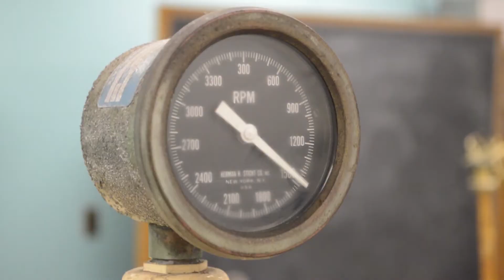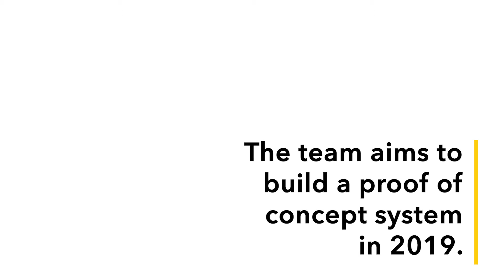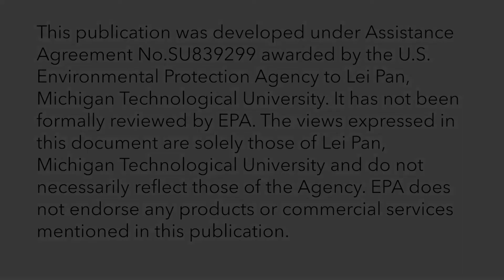Old Tech, New Tricks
Using 100-year-old minerals processing methods, chemical engineering students have found a solution to a looming 21st-century problem: how to economically recycle lithium ion batteries.